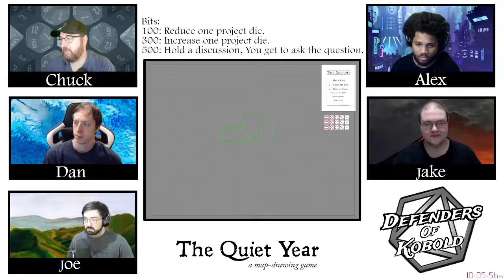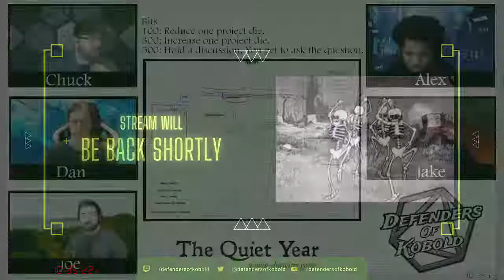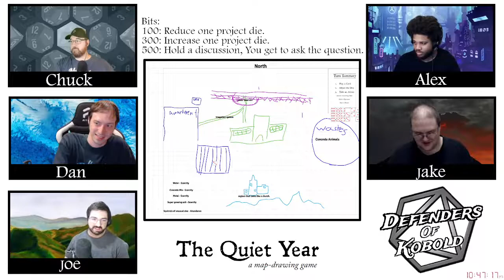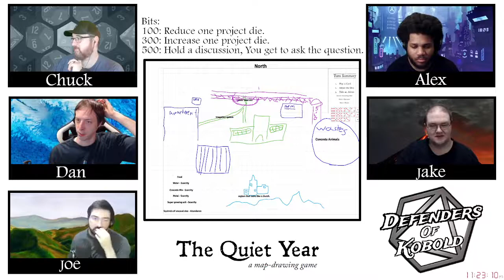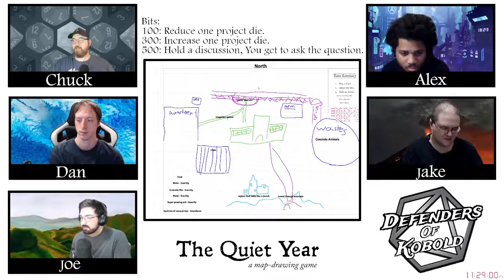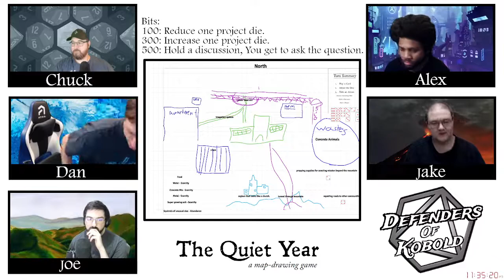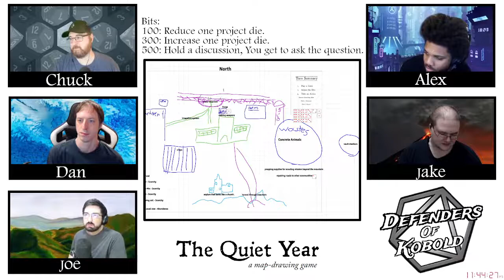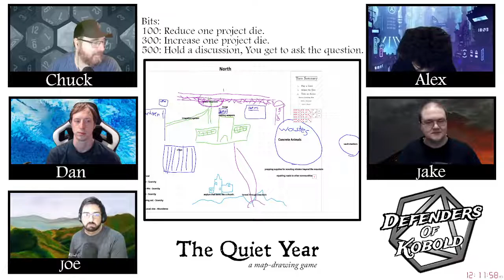The Quiet Year: Fallout Incoming ep.1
Chuck is running the crew through, The Quiet Year, to make a setting for an upcoming game.